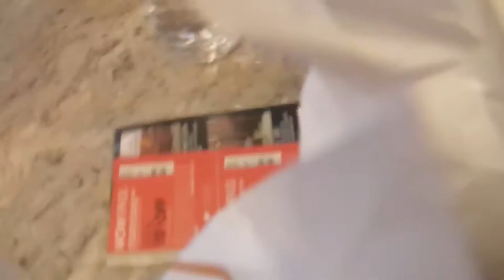Angelo Eats Doughnuts, Calimari, and Pasta at His Mom's House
She wants the camera OFF.